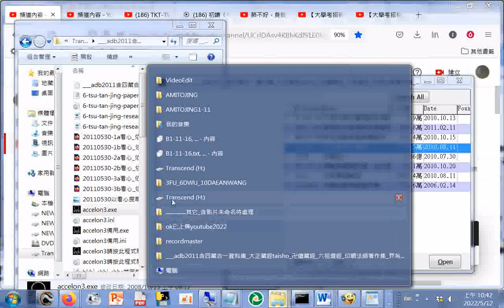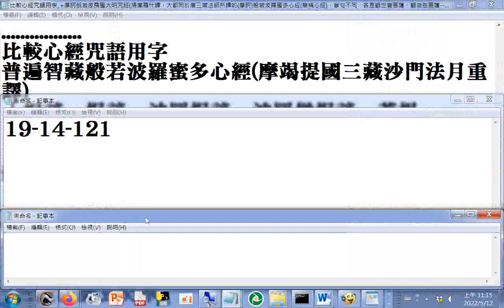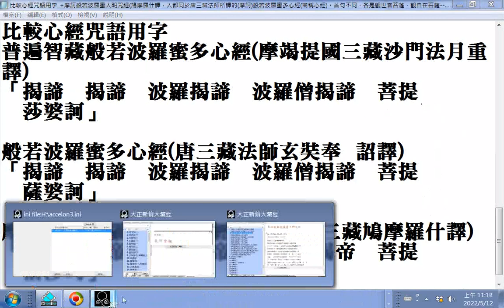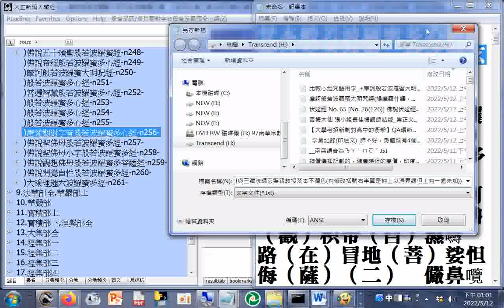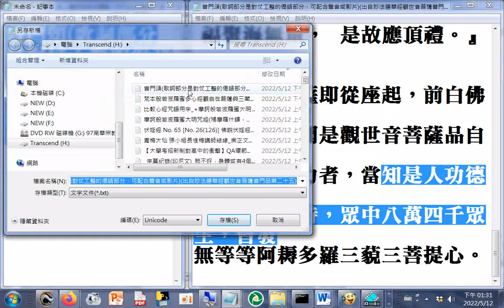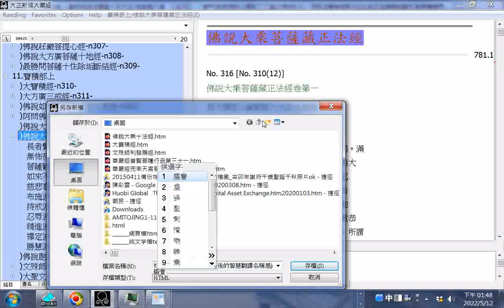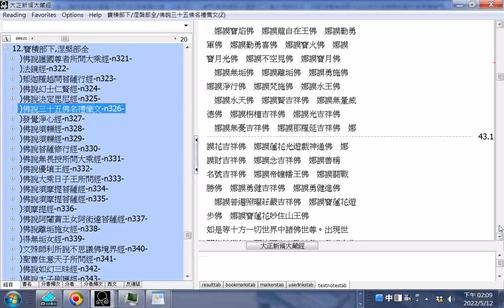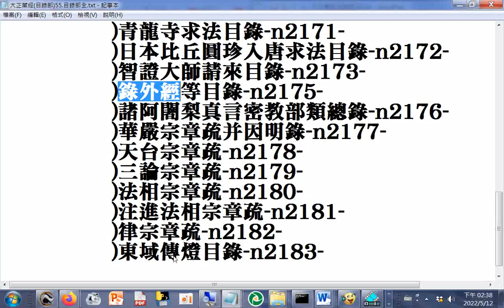心經咒語對照比較（24分54秒（多部經典經文及梵文漢語音轉寫）taisho.adb 大正新修大藏經資料庫2008年製作版7,856萬多字使用accelon3.exe程式開啟操作實況_大正藏經目錄部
時間戳記 24:54 起(一點按立即播放該處影像)